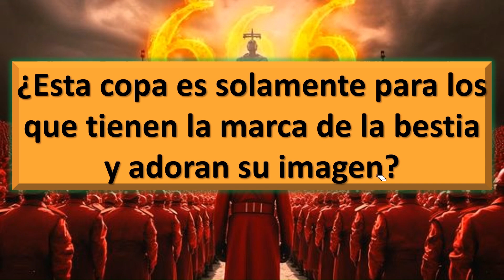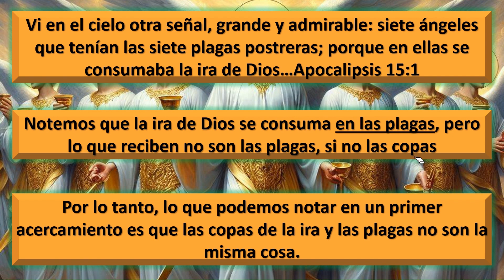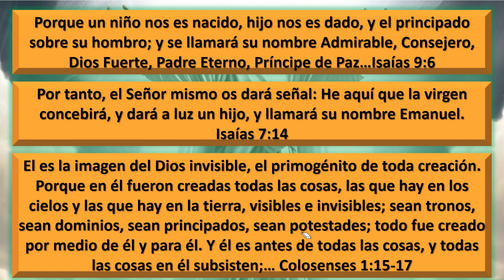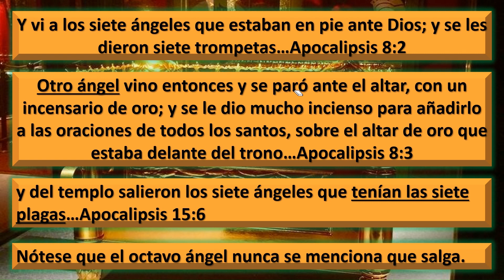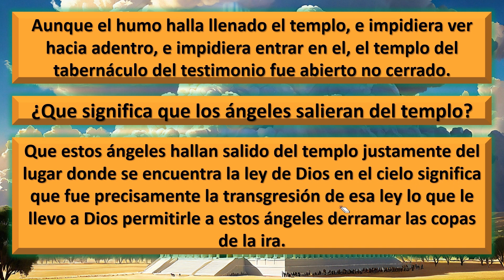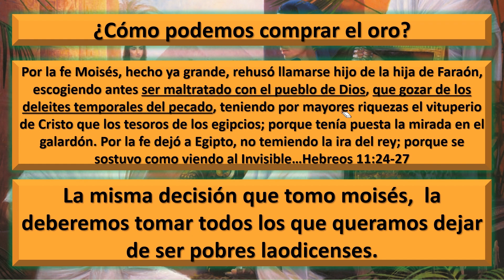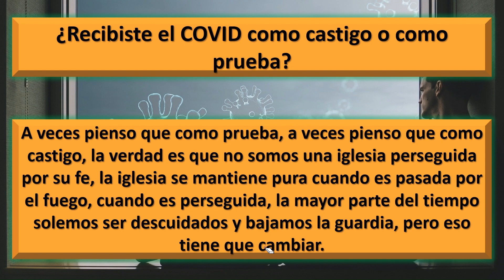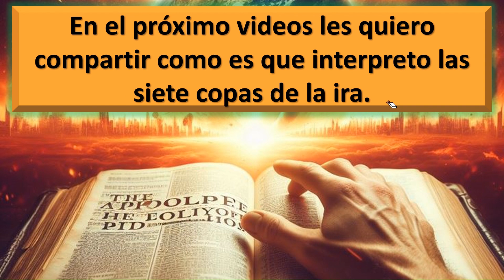COVID 19 ¿LA PRIMERA PLAGA?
En este video les comparto mis hallasgos como resultado del estudio de la biblia, espanta un poco, si da un poco de miedo, ojala estuviera equivocado, pero de no estarlo es mejor que todos lo sepamos.